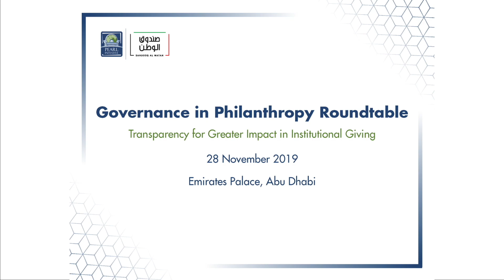Badr Jafar - Governance in Philanthropy Keynote Remarks - Pearl Initiative - Abu Dhabi, UAE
The Governance in Philanthropy panel discussion took place on 28 November, 2019 in Abu Dhabi, UAE. In his welcome remarks, Badr Jafar, Co-Founder of the Pearl Initiative, highlighted that the mere fact that the Pearl Initiative is fully funded by the Private Sector as a testament to the commitment of its Partner Companies towards boosting the resilience of Gulf business.

The need for good governance is relevant and applicable cross-sectorally and is not limited to the business operations of organisations. Philanthropy is afterall, private capital for public good and the need to govern philanthropy is imminent now more than ever with the value of philanthropic capital reaching USD$3 trillion.

Badr Jafar noted that there is an opportunity to leverage governance systems and policies to enhance the impact of the sector; which is what drove the Pearl Initiative’s Governance in Philanthropy programme into being. Philanthropy is becoming increasingly more complex, with technology itself changing the means in which people are giving.

To learn more about the event and the work that the Pearl Initiative does,